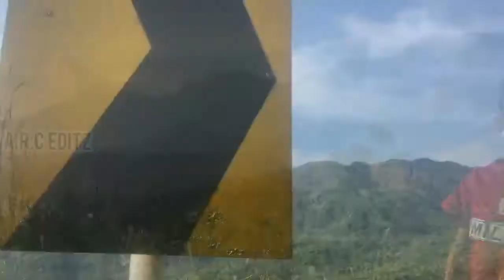ഒരു യാത്രയ്ക്കിടയിൽ...... 🚗🚗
EDITZ :-  A.R.C EDITZ